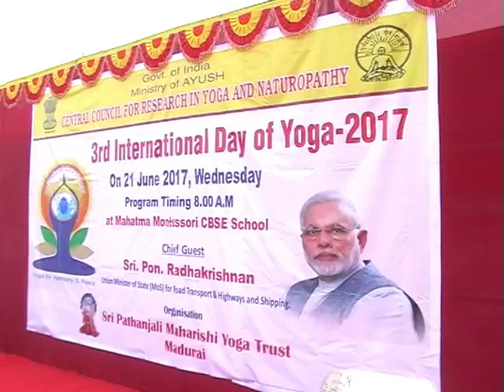மதுரை யோகா நிகழ்ச்சி பொன்ராதா கிருஷ்ணண் பங்கேற்பு